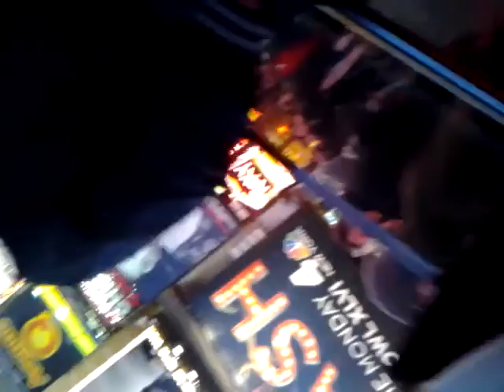Giants Superbowl Win 2012 - Times Square - NYC